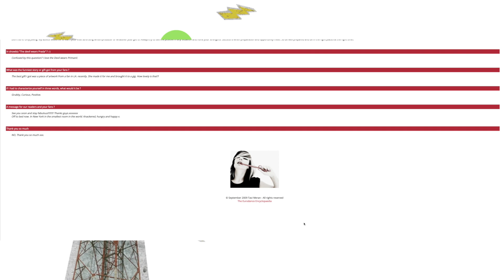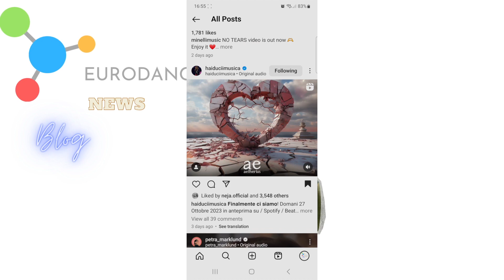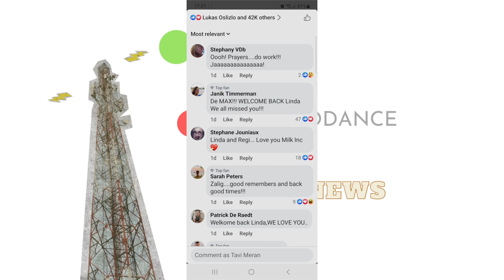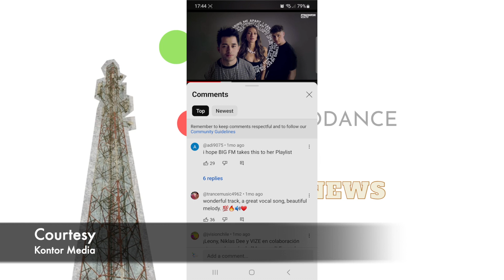NEWS: September, INNA, Leony, Milk Inc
Check the videos here ⇩⇩⇩